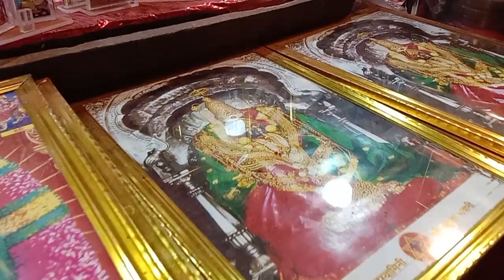आई तुळजाभवानी दर्शनाचा माझा अनुभव🙏🚩 |TULJABHAWANI TEMPLE - TULJAPUR#tuljapur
आई तुळजाभवानी दर्शनाचा माझा अनुभव | TULJABHAWANI

TEMPLE - TULJAPUR

Tuljabhawani temple is located in Tuljapur, 46 kilometers away from Solapur and 76 kilometers away from Latur. Tuljabhawani is known as kulswamini of Maharashtra. The temple also has historical importance and was frequently visited by Chhatrapati Shivaji Maharaj. This video is my experience of the visit after a long time.

तुळजाभवानी मंदिर सोलापूरपासून ४६ किलोमीटर आणि लातूरपासून ७६ किलोमीटर अंतरावर तुळजापूरमध्ये आहे. तुळजाभवानी ही महाराष्ट्राची कुलस्वामिनी म्हणून ओळखली जाते. या मंदिराला ऐतिहासिक महत्त्व देखील आहे आणि छत्रपती शिवाजी महाराज या मंदिराला वारंवार भेट देत होते. हा व्हिडीओ आई तुळजाभवानी दर्शनाचा माझा अनुभव आहे. नक्की लाईक आणि शेयर करा.

रुद्राक्ष शिहोर🙏pradipmishra